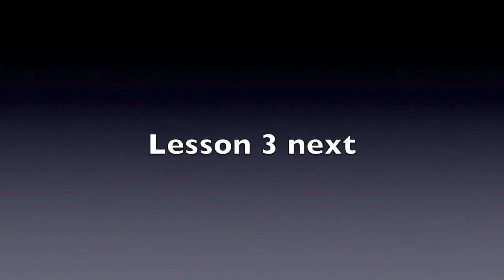CUC Sound Board Training lesson 2